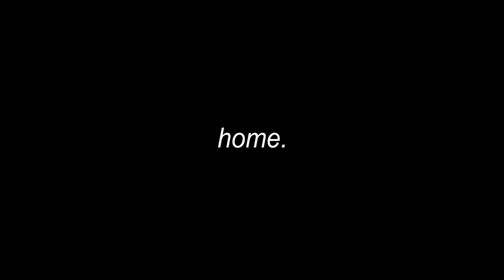2 piercings in one day | nostril & septum piercing vlog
heyyyaaa

In today's video, I'll be getting two fresh new piercings by the amazing Monique Monica Farrugia at the Love Ink Tattoo Studio in Mellieha! She did such a great job, especially with the aftercare and handling the situation!

FACEBOOK➜ @MariahMorganYT
INSTAGRAM➜ @marrssy

▷ FAQ //
Q: Where are you from?
A: Malta

Main Lens (ooh blurry background): Sigma 30mm F1.4 lens
Other lens: 10-18mm Canon Wide Angle Lens
Main Microphone: Godox VD Microphone
Lavelier Microphone: Sony PX240 Mono Digital Voice Recorder